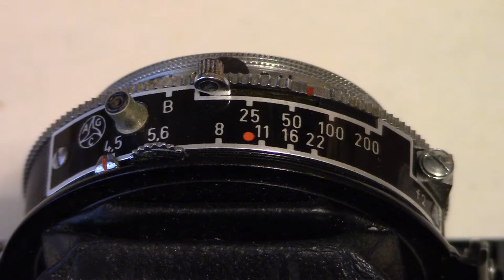Film Photography - Zeiss Ikon Nettar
Episode 28 of my photography series.
Camera: Zeiss Ikon Nettar
Film: Kodak Ektar